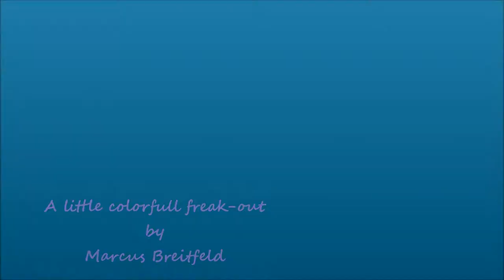Psycadalic Penetration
This is a little colorfull freak-out. ;)

Song: KEPAY- Si Soy Yo